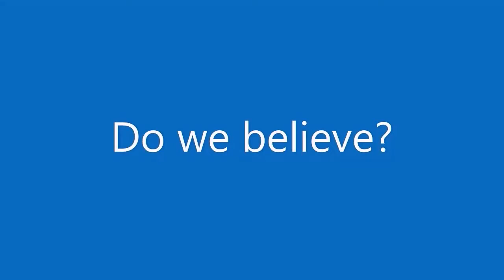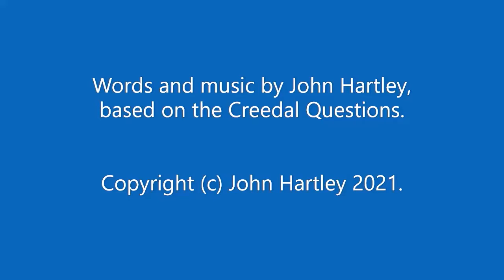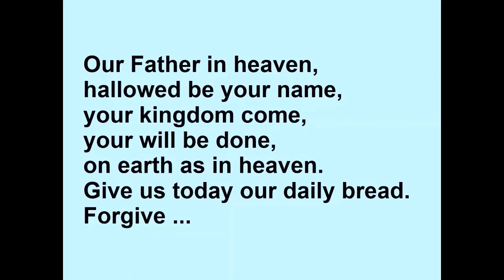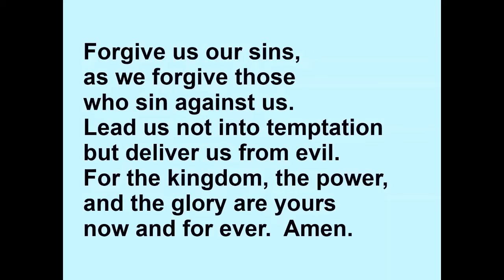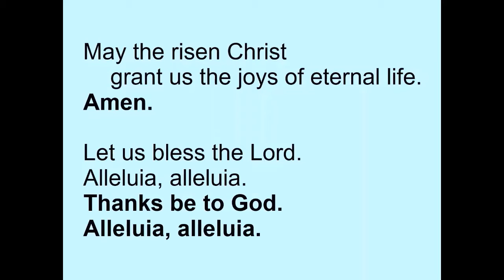Sunday Worship 15 May 2022 Part 3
Part 3 (the final part) of our Sunday worship: a hymn of affirmation of faith "Do we believe?", some prayers of intercession, the collect for the day, the Lord's Prayer, a final hymn "Jesus Prince and Saviour" and some words of dismissal.